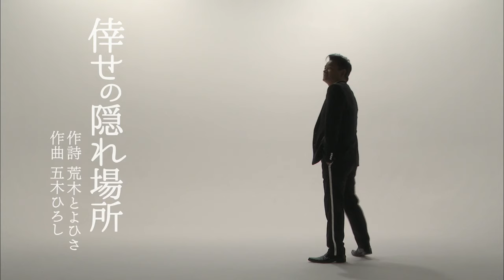北川大介「倖せの隠れ場所」MUSIC VIDEO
北川大介 「倖せの隠れ場所」

【タイプＡ 】
CD CRCN-8254　￥1,204+税
カセット CRSN-8254　￥1,204+税
1. 倖せの隠れ場所
　 作詩：荒木とよひさ／作曲：五木ひろし／編曲：猪股義周
2. 東京三日月倶楽部
　 作詩：田久保真見／作曲：五木ひろし／編曲：猪股義周
3. 倖せの隠れ場所 （オリジナル・カラオケ）
4. 東京三日月倶楽部 （オリジナル・カラオケ）

【タイプＢ】
CD CRCN-8255　￥1,204+税
カセット CRSN-8255　￥1,204+税
1. 倖せの隠れ場所
2. 人生ららばい
　 作詩：冬弓ちひろ／作曲：五木ひろし／編曲：川村栄二
3. 倖せの隠れ場所 （オリジナル・カラオケ）
4. 人生ららばい （オリジナル・カラオケ）

【タイプC 】
CD CRCN-8296　￥1,227+税
カセット CRSN-8296　￥1,227+税
1. 倖せの隠れ場所
2. しのび逢い
　 作詩：たかたかし／作曲：五木ひろし／編曲：猪股義周
3. 倖せの隠れ場所 （オリジナル・カラオケ）
4. しのび逢い （オリジナル・カラオケ）
5. 倖せの隠れ場所[一般用カラオケ　（半音下げ）]
6. しのび逢い[一般用カラオケ　（半音下げ）]